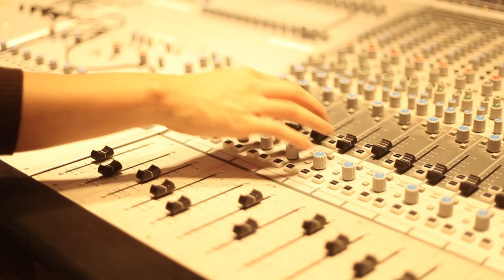Behind the scenes: OZALI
OZALI: Behind the scenes with Mr. Murphy and crew!